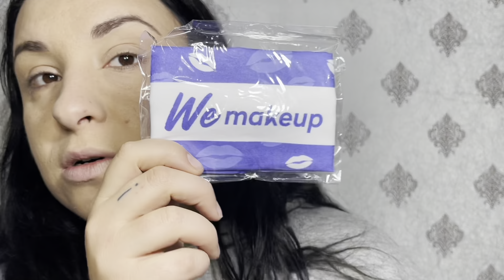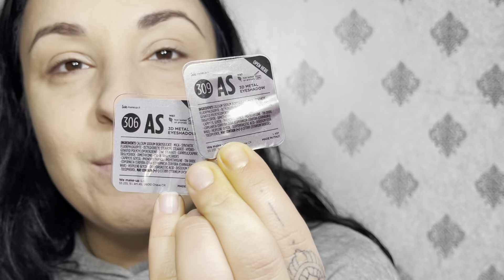PROVIAMO WEMAKEUP!! Palette, mascara e rossetto liquido 💙💛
ESPANDIMI ESPANDIMI ESPANDIMI ESPANDIMI ESPANDIMI